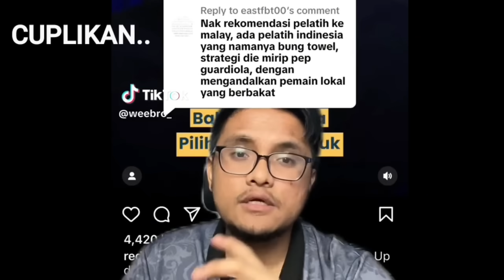KESAL !! BUNG TOWEL DI USIR NETIZEN INDONESIA KINI DI TOLAK MENTAH MENTAH ORANG MALAYSIA